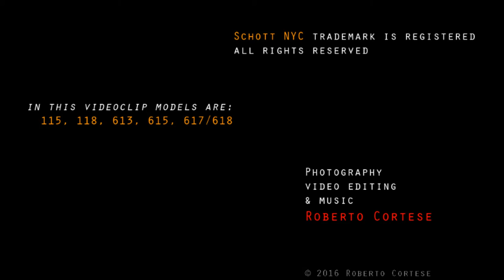Roberto Cortese - A Schott Perfecto called Home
A tribute to Schott Bros for leather jackets Perfecto.
I wear the Perfecto since 1978, often, when things went wrong, it was my armor and my home.
Photos, video editing and music by Roberto Cortese.